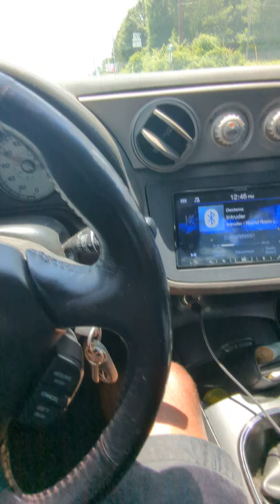Acura RSX Type-S New Headunit and indoor speakers and straight Piped ✅ | 👑 Super Saiyan God Vegeta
Discord Username : Dr.Purdy #9045

I'm the best. Such a blessing to be so great

Super Saiyan God Vegeta
Going for Rank 1 Global SOLO .
I will pass up everyone I own the beats and they are produced by Wavvy Beatz
Social Medias
Personal: Tri Vizion Grind
Group: Tri i Vizion (raising consciouness)